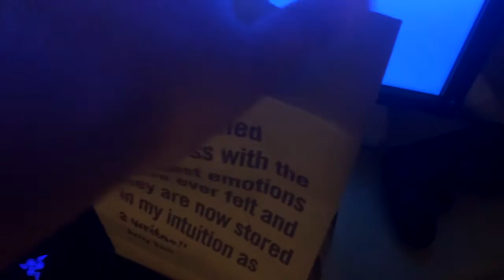Las Vegas Adventure - Part 2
Want to get Partnered on YouTube?!